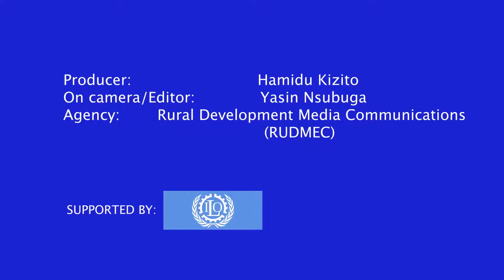Coronavirus 19 pandemic and child labour in Buikwe District, Uganda